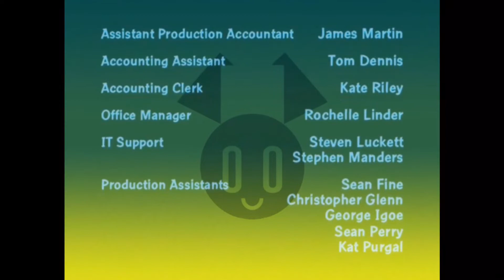Family Guy Credits MLAATR Style